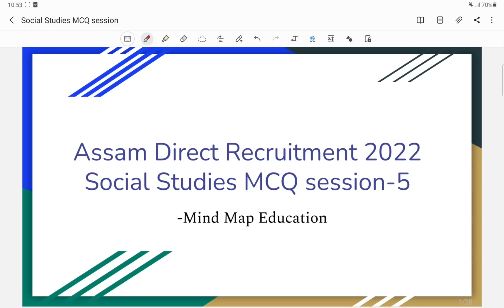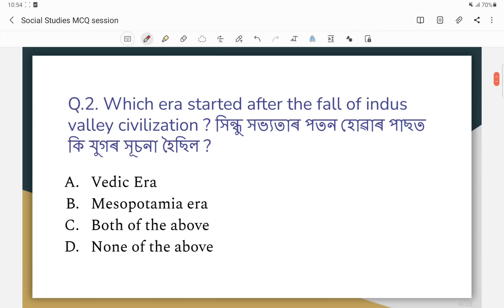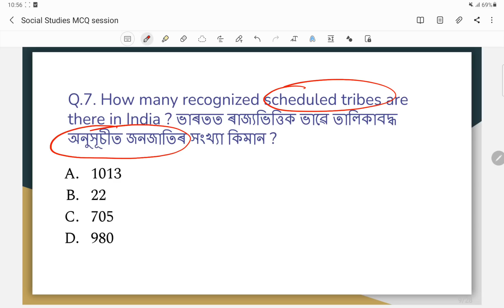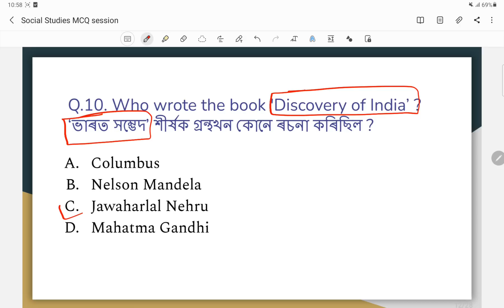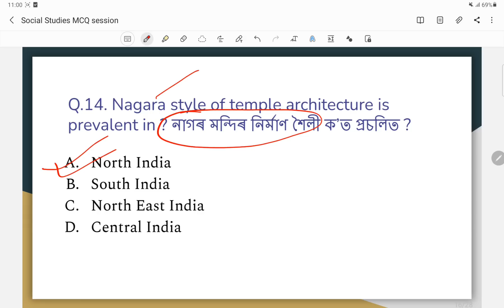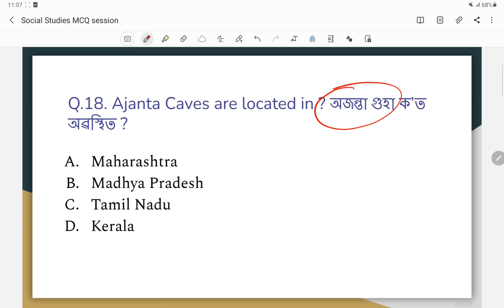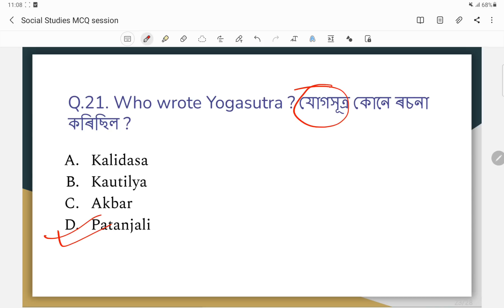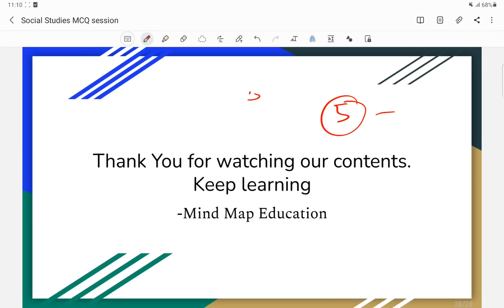Assam Direct Recruitment 2022 || Social Studies MCQ Class 10 | দশম শ্ৰেণীৰ সমাজ বিজ্ঞান | Grade 3/4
MCQ Session of Class 10 Social Science / Social Studies for upcoming Assam Direct Recruitment 2022 grade 3 and grade 4 exams.

আজিৰ বিষয় : দশম মান শ্ৰেণীৰ সমাজ অধ্যয়নৰ ইতিহাসৰ পঞ্চমটো পাঠ "ভাৰত আৰু উত্তৰ পূৰ্বাঞ্চলৰ সাংস্কৃতিক ঐতিহ্য"

Instagram.com/mindmapeducation